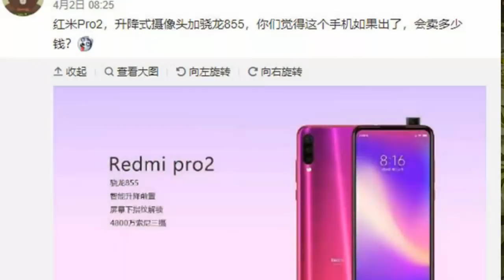Poco F2 || Redmi Pro 2 Launch Date in india || Poco F2 vs Redmi Pro 2 - AB KYA HOGA??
About this video : ii this video i talk about new flagship killer phones name as poco f2 and redmi pro 2 both are by xiaomi , i coverd all the major topics like redmi pro 2 , redmi pro 2 launch date in india , redmi pro 2 price , redmi pro 2 specification, poco f2 , poco f2 news , poco f2 launch date in india , poco f2 leaks , poco f2 price etc
And i compared poco f2 vs redmi pro 2

1. Poco f2
2. Redmi pro 2 launch date in india
3. Poco f2 vs redmi pro 2
4. poco f2 price in india
5.poco f2 release date in india
6.  Redmi pro 2
7. redmi pro 2 launch date
8. redmi pro 2 launch event
9. redmi pro 2
10. redmi pro 2 review
11. redmi pro 2 price
12 poco f2 vs redmi pro 2
13. Redmi pro 2 vs poco f2

Samaung Galaxy A50 (4gb + 64gb)

Oppo A3s (3gb,32gb)

Oppo F9 Pro (6gb+ 64gb)

OPPO A7 (Glaze Blue, 4GB RAM, 64GB Storage)

Oppo F11 Pro (Thunder Black, 6GB RAM, 64GB Storage)

My gears :-

5.Redmi Y2 (3gb, 32gb )

4. Realme 1 (4gb,64gb) :-

3. Redmi 6 pro (3gb, 32gb )

 Top 5 smartphone under 5000 rs 👇👇

1. Intex indie 15 smartphone ( 2gb,16 gb)

2. Intex indie 44 smartphone (2gb )

5. Nokia 1

10 or e smartphone rs 5499 best